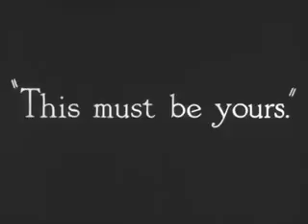Charlie Chaplin -In War Mail